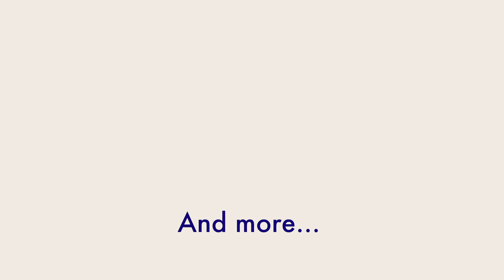Taemin Sayonara Hitori MV & Hit The Stage Performance - Reaction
For Sayonara Hitori we thought we’d check out the MV AND the performance he did with Koharu Sugawara on Hit The Stage.

Sayonara Hitori has been mentioned a lot in the comments, and as the curious cats we are, we fast tracked it to top of our Taemin list. Good movie on our parts! 😍😍

Sayonara Hitori hits differently compared to the other songs we’ve checked out from Taemin so far (Move, Want & Criminal). In the MV he seriously looked straight out of an Anime and the scenery in this MV was literally out of this world.

The live performance from Mnet Hit The Stage is unreal, and Taemin and Koharu were so in sync. This choreography is less sensual but more emotive. The live performance is unreal, and Taemin and Koharu were so in sync.

We know there are so many amazing performances, songs and MVs by Taemin to check out and we’ll be sharing our reactions to some of those as we dive deeper into Taemin.